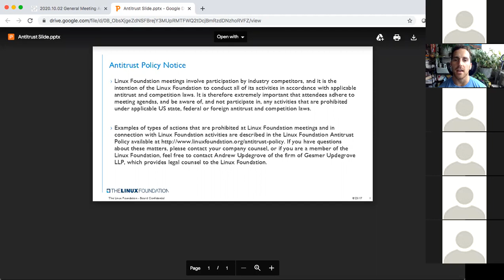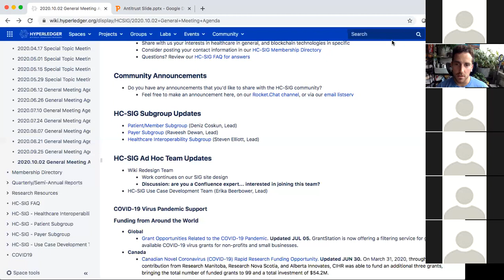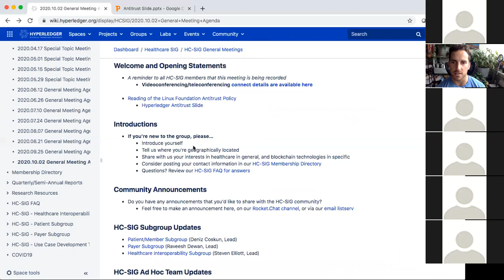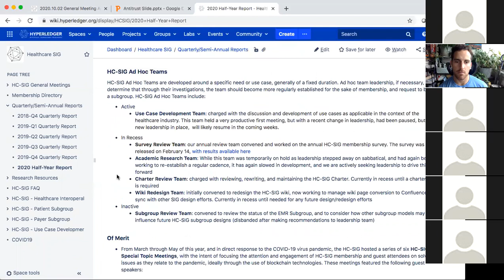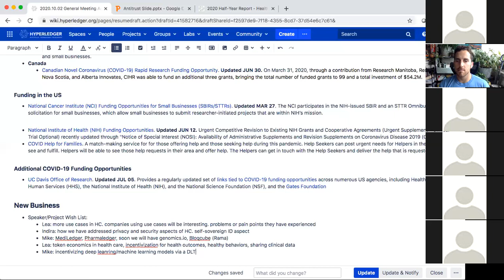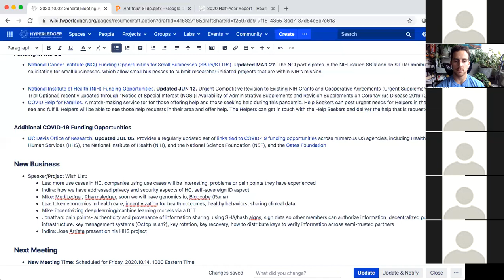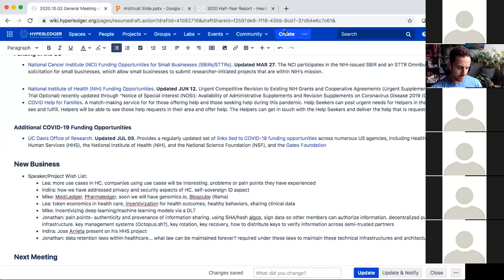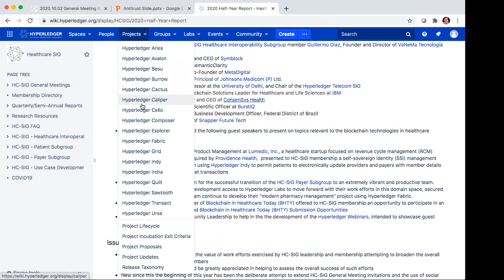2020.10.02 Healthcare SIG General Meeting